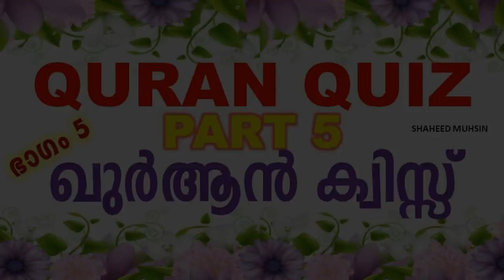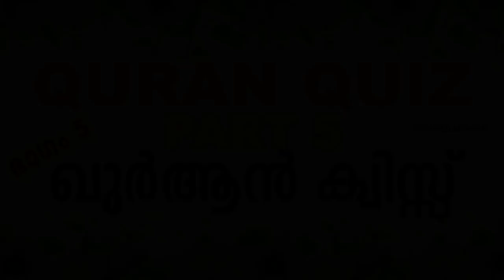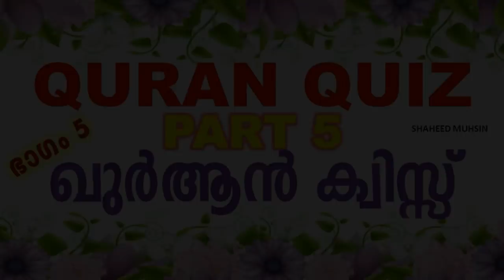Quran Quiz Part 5 By Shaheed Muhsin